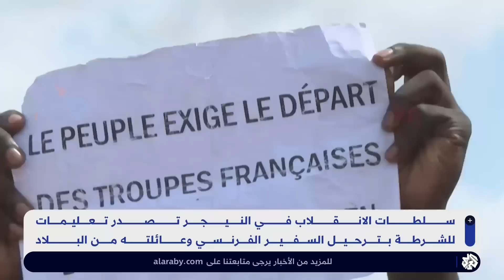النيجر تعطي تعليمات لطرد السفير الفرنسي.. كيف كان ردّ باريس ؟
أعطى المجلس العسكري في النيجر تعليماته للشرطة بطرد السفير الفرنسي في نيامي. وقال الرئيس إيمانويل ماكرون في كلمة له خلال "مؤتمر السفراء" في باريس، إن سفير فرنسا باق في النيجر على الرغم من ضغوط قادة الانقلاب.